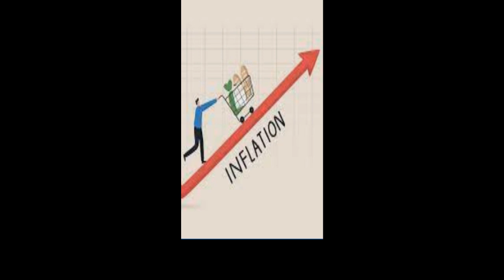NPR - Dr Sowell